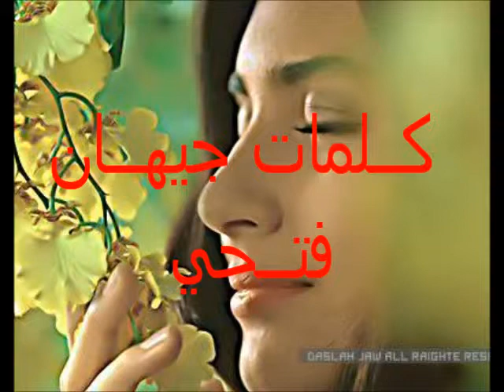شــعــروكلمــات جيهــان فتـــحــي